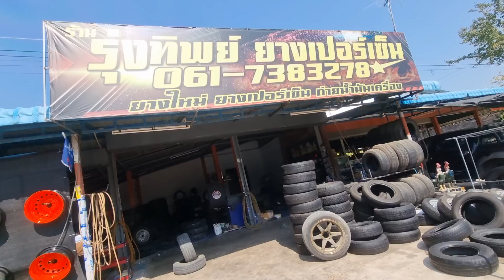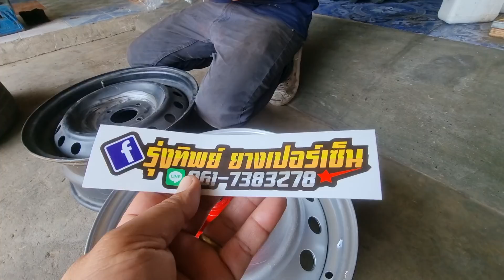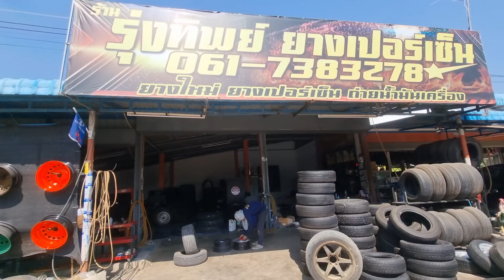ขายดีจัดวันเดียวขายยางปืนใหญ่ไป8คู่ มาพร้อมกับลูกแตะซิ่ง งานนี้พี่น็อตจัดให้แบบงามๆ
ร้านรุ่งทิพย์